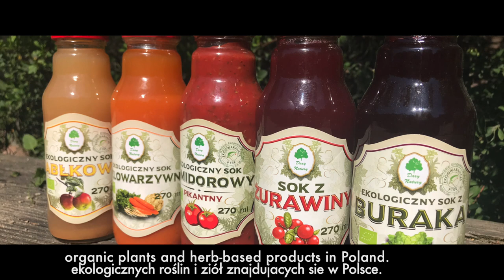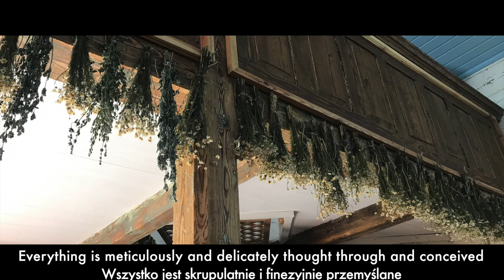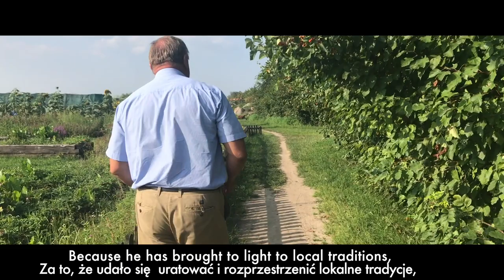Ziołowy Zakątek oczami Isabelle Alexandrine Bourgeois - Joy for the Planet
Tego lata odwiedziła nas niezwykła postać, szwajcarska dziennikarka Isabelle Alexandrine Bourgeois. Podróżując po całej Europie kamperem, trafiła do nas, do Ziołowego Zakątka, zostawiając po sobie tony radości i pozytywnego myślenia. Podczas tygodniowego pobytu zostawiła też nam po sobie piękną pamiątkę w postaci poniższego filmu.